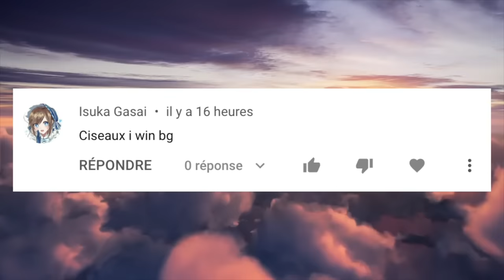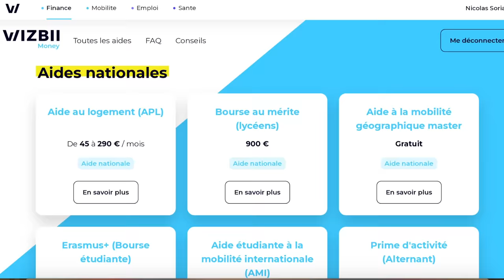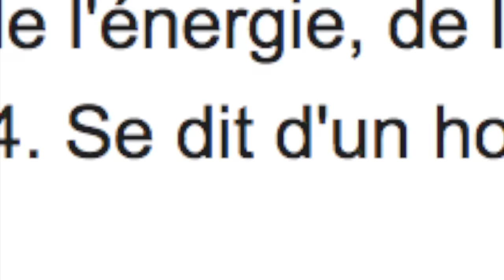LEUR RENCONTRE EST CATASTROPHIQUE #4 - Et si on se rencontrait ?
Épisode 4 sur l'émission la plus controversée de France !
Est-ce que l'amour sera au rendez-vous aujourd'hui dans Et si on se rencontrait ?

PRENOM : Nikola
LOGICIELS DE MONTAGE : Final Cut Pro X
CAMERA : Canon 600D